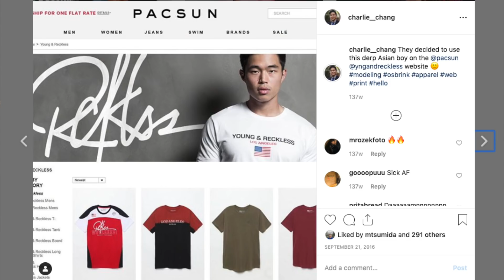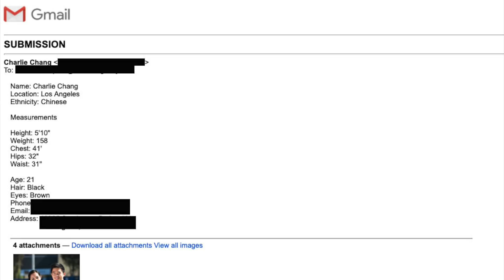Modeling as an Asian Male! (My 6+ Years Experience)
If you've ever wondered what it was like to model as an Asian American, then you're in the right spot! My name is Charlie, and I used to be a part time commercial print model in Los Angeles. In this video, I'll go through how I got started, dealing with the whole industry, and the types of experiences I got to live through.

If you're interested in pursuing modeling (either as a part time job, in college, or even full time), then I hope this video can resonate with you. I love seeing Asians doing untraditional things, and modeling is definitely one of them. We need to see more Asian actors and models out there, to be better represented in media.

1. Photos from my recent campaigns

2. How I landed my first modeling gig while attending UCLA

3. Being on amazing sets

4. Meeting the most genuine people

5. My thoughts on pursuing something that's not traditional

Thank you SO MUCH for taking the time to listen to my story, I really appreciate it :)

Lavalier microphone (It's only $22!)
My gigantic 38" Ultrawide monitor
Cameras (One for home use and another for travel):
My favorite Sony lenses:
Video Stabilizer
Ring Light kit
Video editing laptop
NAS storage drive
Noise Cancelling Headphones